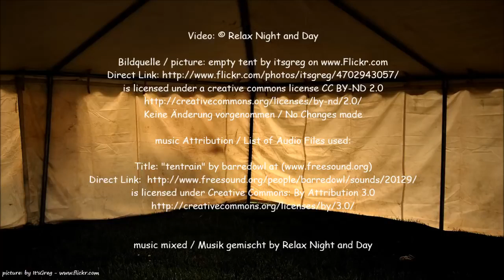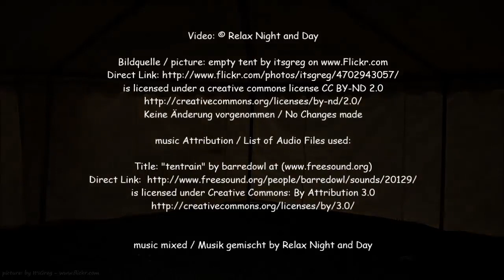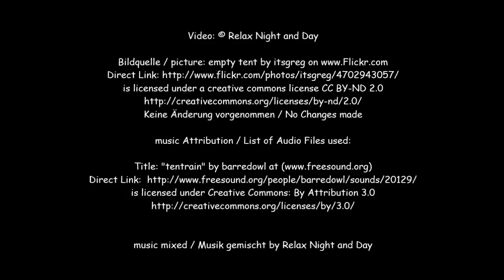feeling calm in a tent - Relaxing ambient music | Beautiful tent music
you are an insomniac and suffer regularly with insomnia, use this sleeping music in the background as calm music for soothing relaxation or as ambient music and experience the benefits of deep sleep music and relaxing sleep music. During stressful times, calming music and sleeping music can be really helpful to an insomniac. Playing our ambient music provides soothing relaxation and makes one feel as if they are listening to relaxing spa music.  Our music for sleep and sleep meditation is ideal relax music for yoga and Zen or can be used as stress relief music during quarantine. Binaural beats and delta waves ensure that our soothing music will not only help to relax you, but can also be beneficial in aiding yoga, study sessions and lucid

Do support to my channel